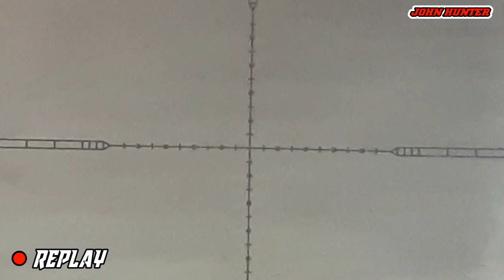Berburu Biawak Di Sungai || Edisi Hunting Bareng BROTHER HOOD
Assalamualaikum Wr.Wb

Jumpa bersama saya di chanel JOHN HUNTER

Di video kali ini :

Saya mencoba membantu para warga sekitar untuk pengendalian hama biawak di daerah sukabumi

Gimana keseruan nya saksikan saja langsung